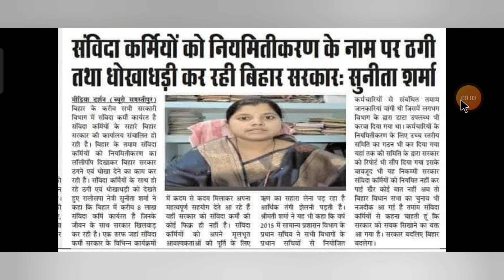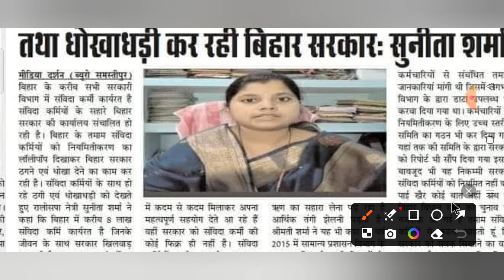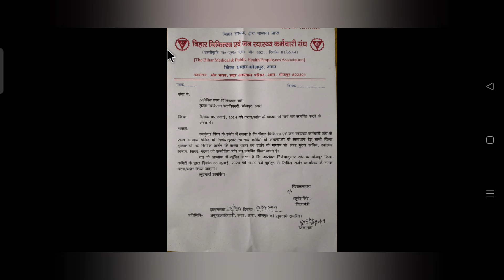सभी संविदा ANM बहनों को नियमितिकरण के नाम पर ठगी था धोखाधड़ी कर रही है बिहार सरकार जानिए वीडियो में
बिहार सरकार के बहुत बड़ा बयान काउंसलिंग को लेकर जानिए आज सुरजीत सर 32127 ANM बहनों को खुशखबरी देंगे

45 हजार नई बहाली किस नियमावली से आएगी जानिए 32127ANM बहनों के काउंसलिंग प्रक्रिया शुरू कब तक होगी l

भारत T20 वर्ल्ड कप जीतने की खुशी के मौके पर हम सब आपके साथ जश्न मना रहे हैं, और इस खुशी के पर्व पर PS TRICKY CLASSES के द्वारा सफलता बैच 2.0 जो 1 जुलाई से बैच स्टार्ट होनी थी अब वह क्लास का डेट बढ़ा दिया गया है अब सफलता बैच 2.0 15 जुलाई से बैच स्टार्ट होगी इसलिए सभी अभ्यर्थियों के लिए खास ऑफर👇

👉 सफलता Batch 2.0 starts from  & लक्ष्य batch starts from 15 जुलाई 2024 जल्दी करें 🔥🔥

BTSC_ANM RESULT
btsc_anm result